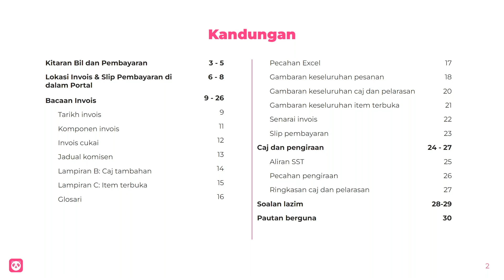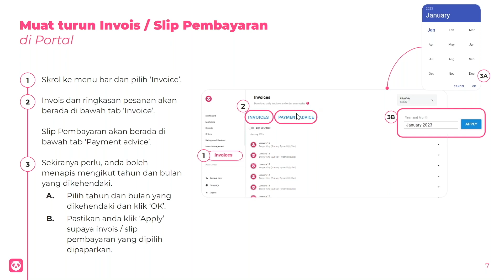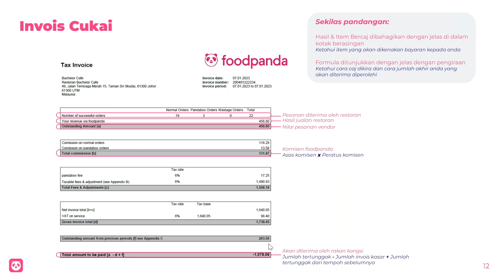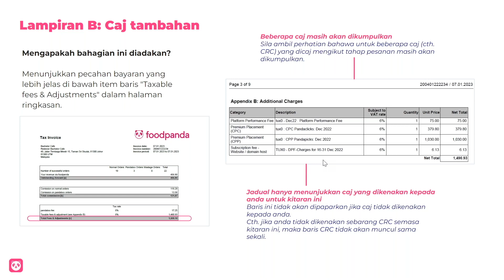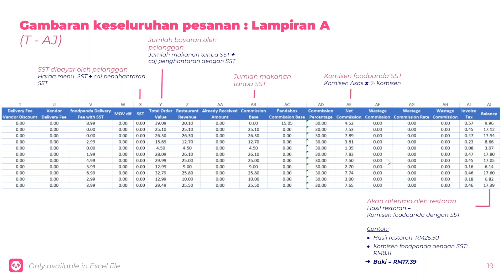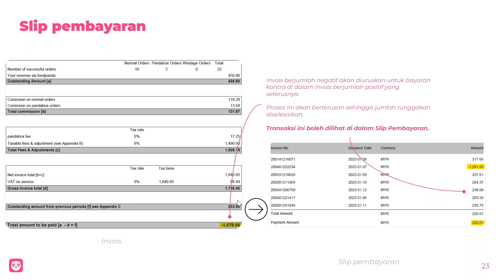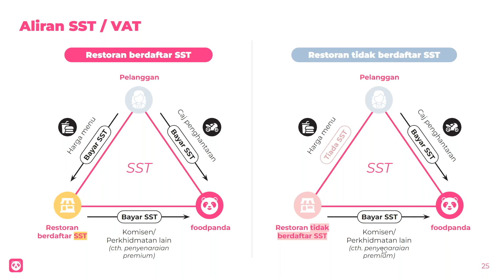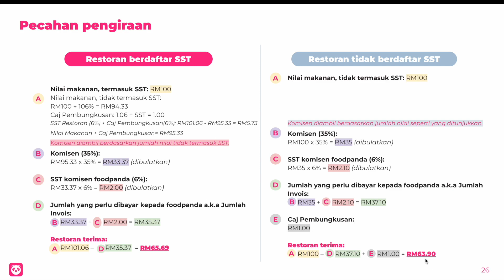[MY-BM] Kitaran Invois & Pengebilan BM